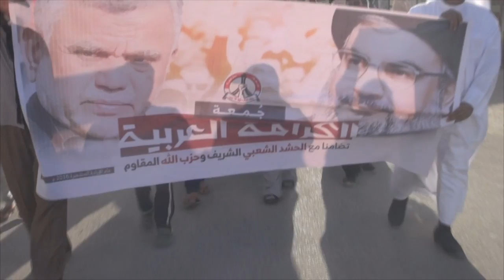قمع وملاحقات للمشاركين بمسيرة "جمعة الكرامة العربية" في سترة الخارجية 18/3/2016